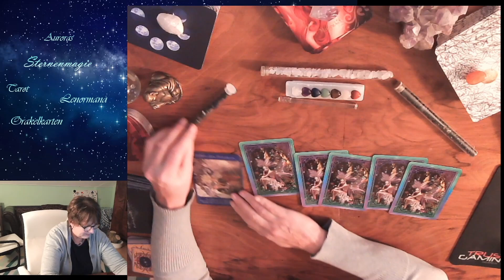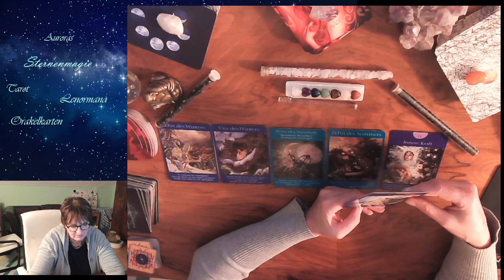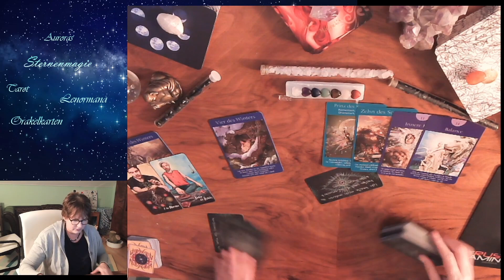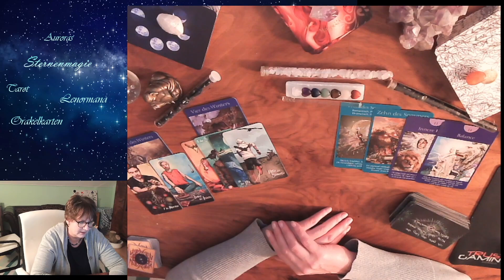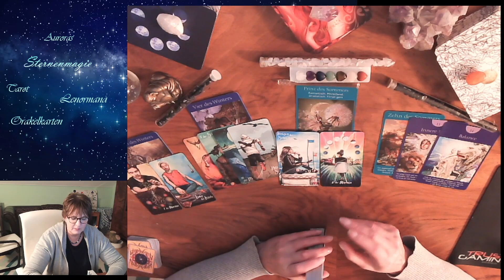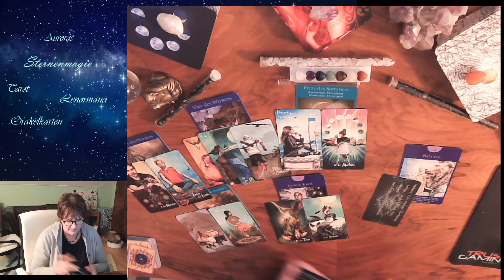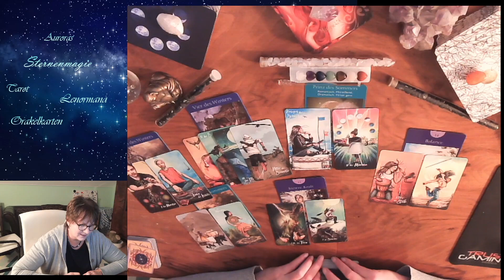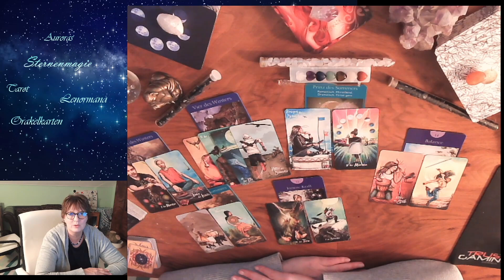💞❤Wunschpartner❤💞Wie geht es ihm?💞💕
💞❤In seiner Haut möchte ich nicht stecken. Es geht ihm ziemlich mies💞